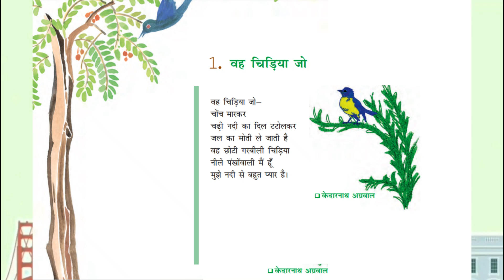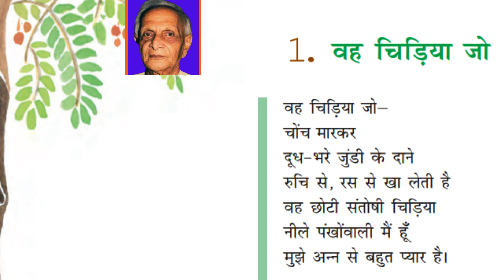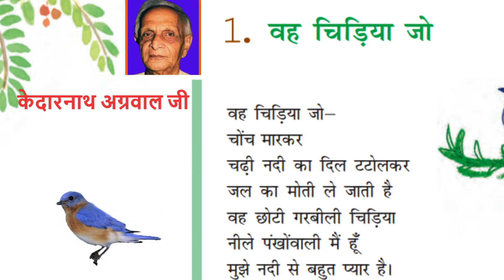वह चिड़िया जो - केदारनाथ अग्रवाल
'वह चिड़िया जो' कविता के माध्यम से कवि ने चिड़िया को इंगित करके अपने मनोभावों को साँझा करने का प्रयास किया है। कवि कहता है कि छोटी चिड़िया बहुत संतोषी है। उसे अन्न से बहुत प्यार है। वो एकांत में भी बड़े उमंग से रहती हैं और कंठ खोल कर बूढ़े घने वन में गाती रहती हैं।

वह बड़े संतोष के साथ दूध भरे ज्वार के दाने खाती हैं। उसे नदी से भी बहुत प्यार है। कवि कहता है कि उसे स्वयं पर गर्व है, वह उफनती नदी में बड़े साहस के साथ जाकर मोती जैसे जल के बूंदों को अपने चोंच में भर लाती है। इस कविता के जरिए कवि ने अपने अंदर की कल्पित नीले चिड़िया के माध्यम से मनुष्य के महत्वपूर्ण गुणों को उजागर किया है।